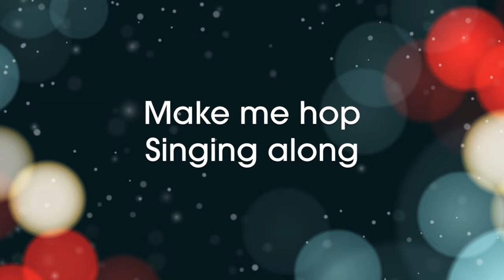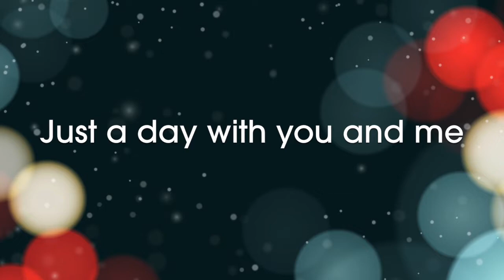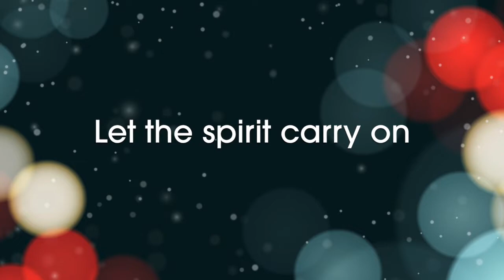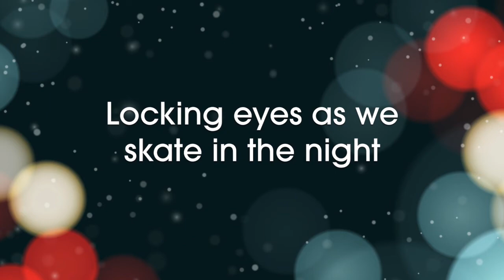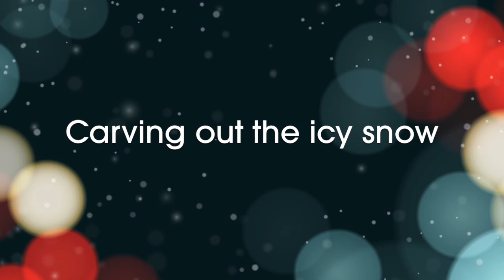Projēct Sunlight | Christmas Lights | Official audio | Lyric Video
To Projēct Sunlight is to spread life, with the intention to make it as deep and meaningful an experience as possible. Authenticity and freedom of expression put into music.

Music & Lyrics by Theo Christo.

Marika Papazoglou: Vocals
Thomas Mitrousis: Guitar
Petros Lamprides: Upright Bass
Theo Christo: Drums, Glogkenspiel

Recorded, Mixed & Mastered by Theo Christo at ThouVou Studios

Available on

and more.

Lyrics
Christmas lights

Verse I
Snowman cookie diving
In a hot chocolate mug
The fireplace is burning slowly
Like a sweet, sticky cinnamon bun

Carols from the vinyl
Make me hop, singing along
A happy little gnome keeps drumming
Like a ram-pam-pam-para-pam

Pre-Chorus I
Bring the presents early on
Pile them under the tree
All I wrote to Santa for
Just a day with you and me

Chorus
Christmas lights bring the city to life Shining fireflies like our burning wishes
Locking eyes as we skate in the night
Carving out the icy snow

Verse II
Joyful bells are chiming
From our hearts into our souls
A Winter Honeysuckle’s aura
Spreads a charming, delicate scent

Pre-Chorus II
Let the spirit carry on
Blissful, cozy and free
Every day’s a brand new chance
Make it what you wanna be